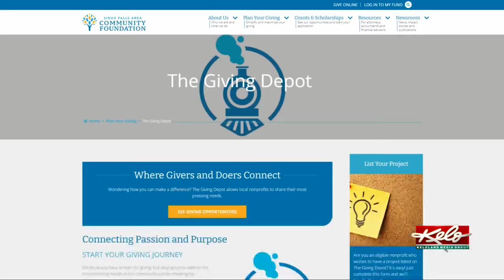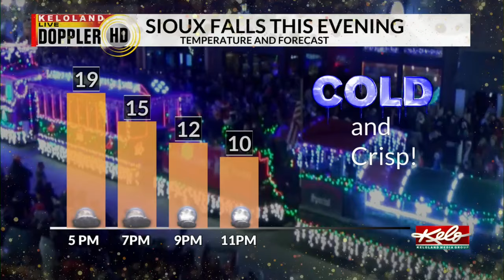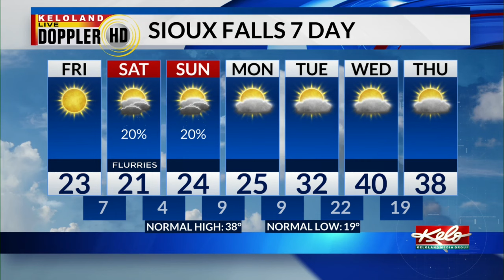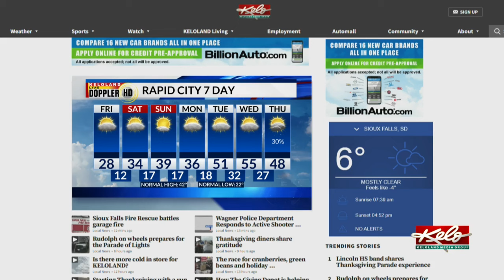Wagner shooting; Cold tonight; Parade of Lights